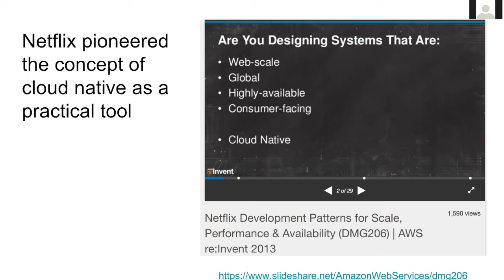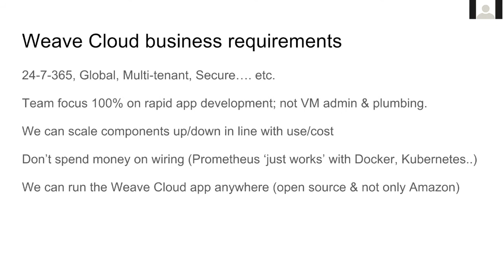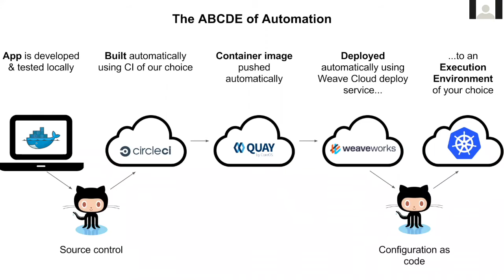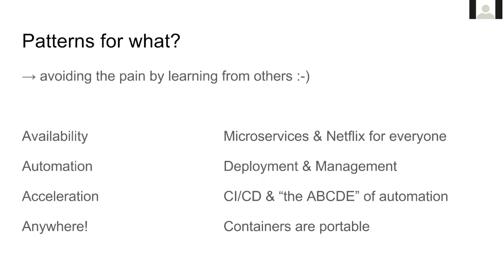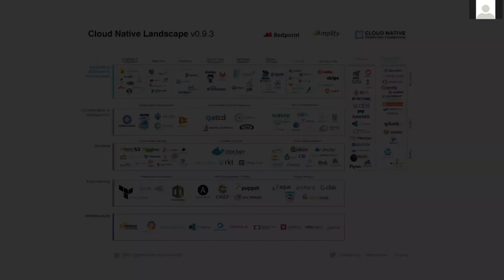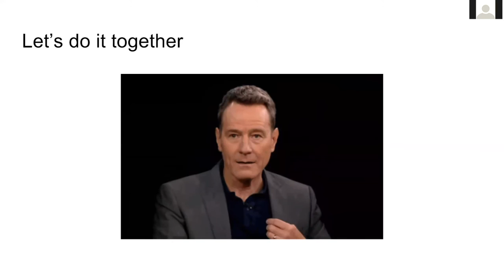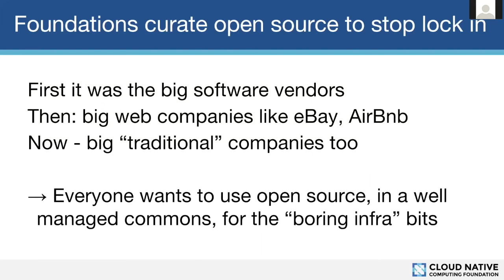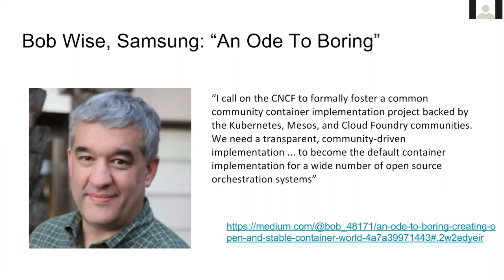Webinar: What is Cloud Native and Why Should I Care?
This talk will provide insights into the history of the foundation, its structure, goals and the processes for accepting new projects and new members.

The Cloud Native Computing Foundation was created with the charter to define the term cloud native and provide a home for the cloud native, open source projects such as Kubernetes, Prometheus and others as well as to push the entire software industry to utilize modern cloud technologies more effectively.